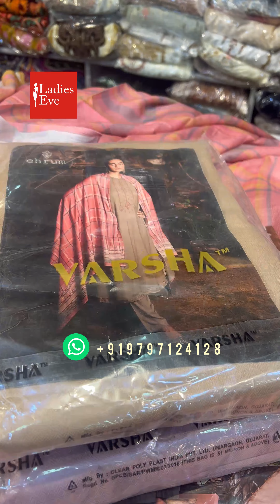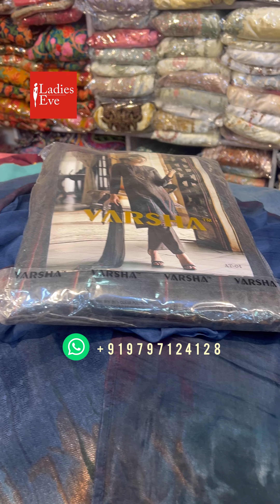Varsha suits on sale 🔥